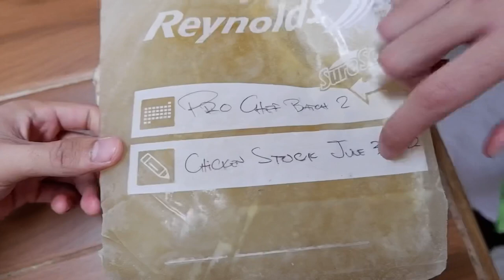A glimpse of what it's like to be a Culinary Student @CCA (vlog 04)